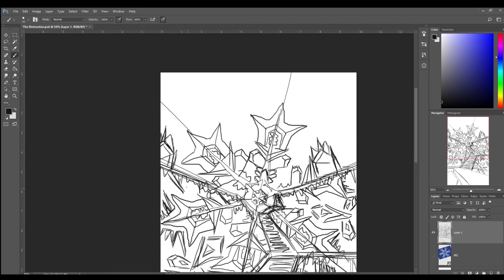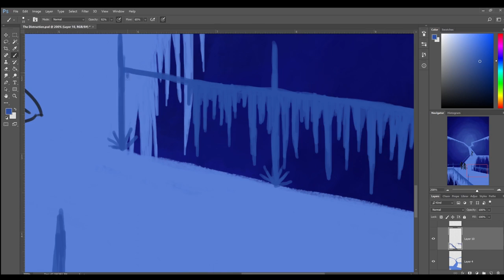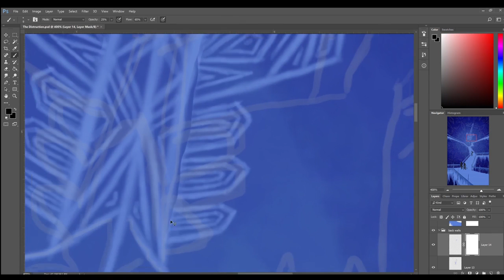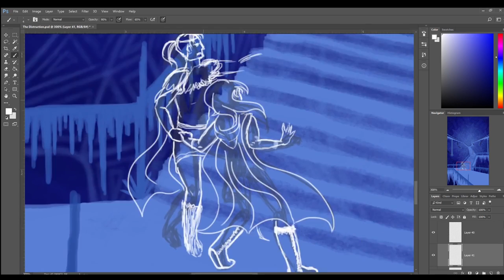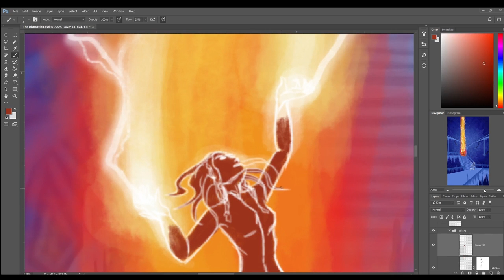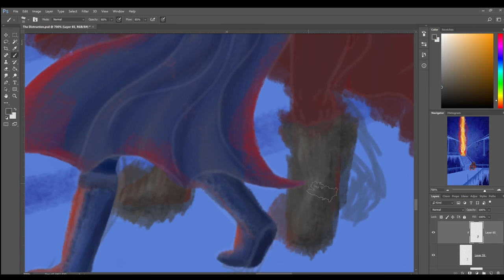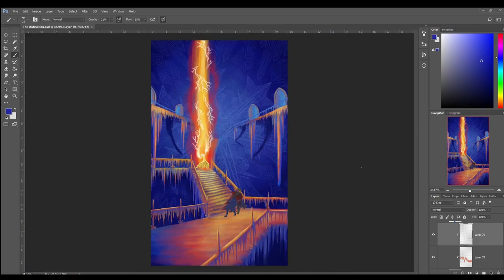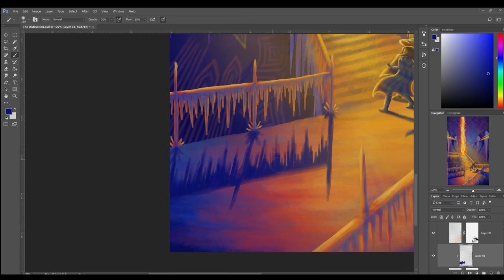'East' Speedpaint No. 5 [Digital Painting]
The fifth and final speedpaint I managed to finish for my Capstone! I truly don't know how I feel about this one, you you know how it is with assignments, sometimes you just have to get it to a decent point and call it good enough!

Photoshop w/ Wacom Intuos Pro (M)